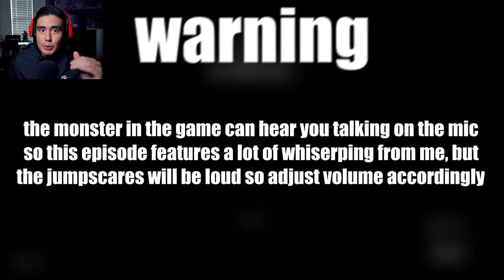MICHAEL JACKSON DOESN'T LIKE YOU MOONWALKING INTO HIS SECRET BUNKER (Ayuwoki Update)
You can never escape the Ayuwoki..